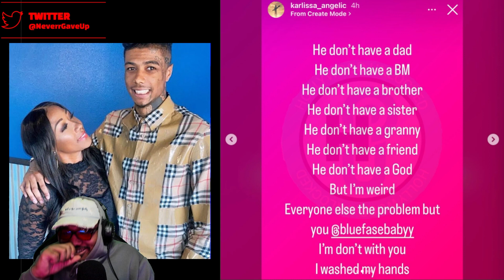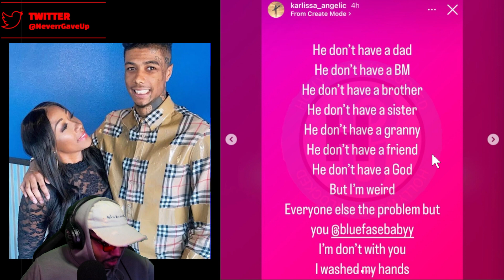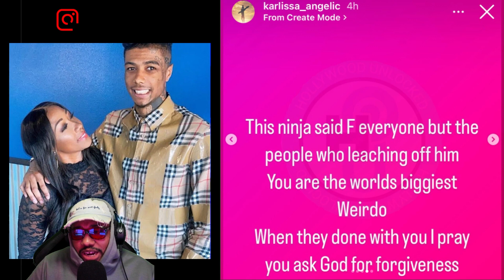"I Don't Even Pray For You" Blueface Says F*** His Mom Karlissa & She Responds VICIOUSLY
Blueface speaks poorly about his mother during his recent interview which prompts her to responds in the most viscous way a parent could.